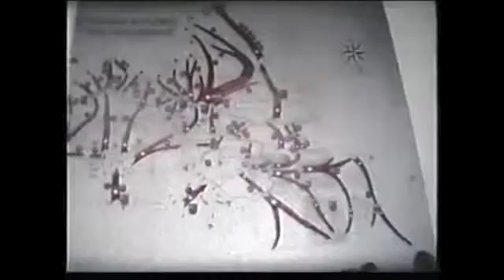Future Acid Family's Tape Dream - plastic wrap[mitch duncan poster]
Winter sun in the morning, breakfast on the table when he laughed his fear. Has disappeared the night before, the room is bland hygiene, dirty, crumpled at the foot of the air begins helmet, which means you do not have to believe in the virtues.